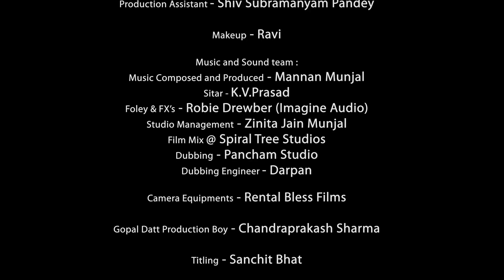Vikram (Short Film) | Gopal Datt | Virendra Saxena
“Do log saath mei kitna kuch jee lete hai na?”

Vikram is a very poetic exploration of the unique relationship between a man and his auto.
Featuring Gopal Datt and Virendra Saxena, film highlights the beauty in the ordinary and the profound impact of companionship.

Credits✨✨

Production house : 7:AM FILMS and MK CREATIVE HOUSE

Directed by : Amritansh Shukla

Produced by : Amitesh Shukla

Cast : Gopal Datt

Narrator : Virendra Saxena

Written by : Ankit Sharma

DOP : Sparsh Hasija

Music Composer : Mannan Munjal

Editor : Kalpesh Chaudhary

Chief Assistant Director : Shirshendu Bhattacharya

Colorist : Uday Oswal

Art Director : Uday Thakur

2nd Assistant Director : Chetna Suri

Assistant DOP : Rohit Vyavahare

Art Assistant : Akshat Verma